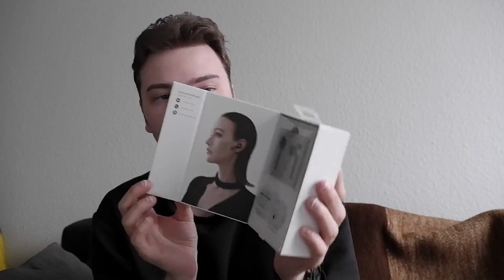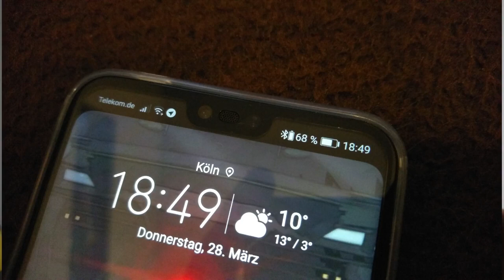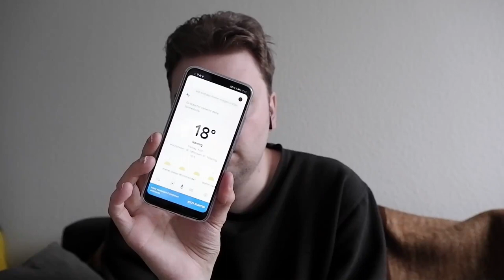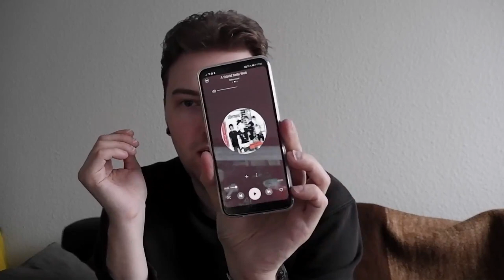Techview VLog: Huawei Freebuds Bluetooth In-Ear Kopfhörer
In diesem Video zeige ich meine Erfahrungen mit den Bluetooth Kopfhörern von Huawei.